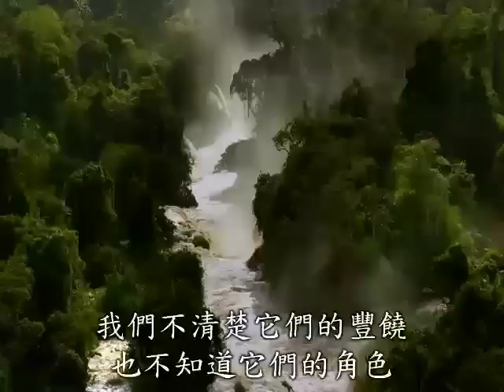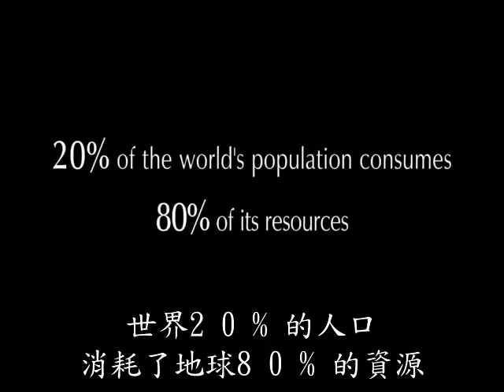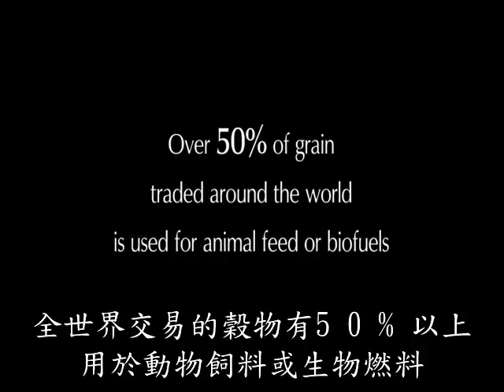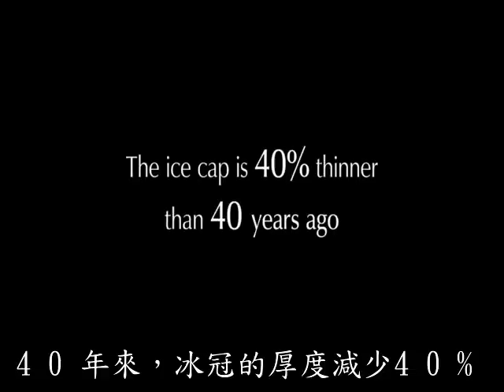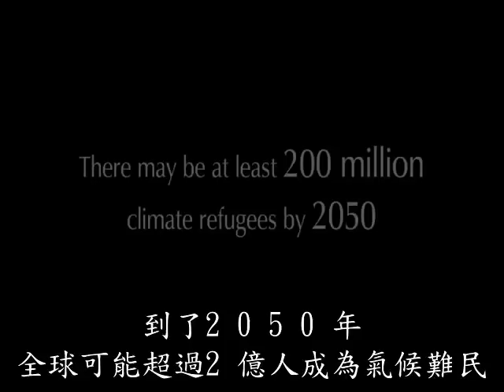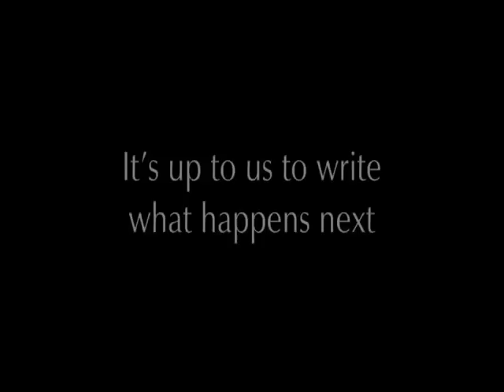盧貝松之搶救地球 可按右鍵另存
影片概述 ：
1. 全球暖化問題
2. 全球暖化的衝擊
3. 生物多樣性消失
4. 全球冰河融化
5. 全球氣候變遷
6. 全球熱浪
7. 海平面上升
8. 乾旱與糧食危機